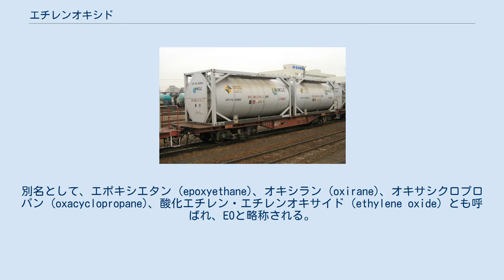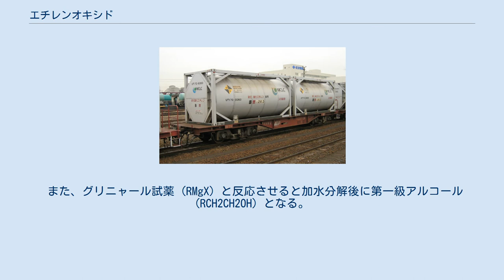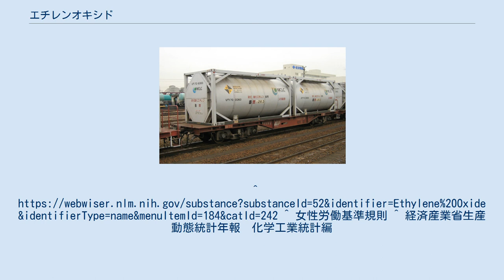エチレンオキシド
専用コンテナによるエチレンオキシド（液化酸化エチレン）の輸送 エチレンオキシド (英: ethylene oxide) は、有機化合物の一種で、三員環の構造を持つ環状エーテルである。
 分子式 C2H4O、分子量 44.05 の最も単純なエポキシドである。
別名として、エポキシエタン (epoxyethane)、オキシラン (oxirane)、オキサシクロプロパン (oxacyclopropane)、酸化エチレン・エチレンオキサイド (ethylene oxide) とも呼ばれ、EOと略称される。
IUPAC命名法では、1,2-エポキシエタン (1,2-epoxyethane) が最も一般的。
 単体は、エーテル様の臭気を有する無色の気体である。
 洗剤やポリエステル繊維など身近なものに使われるエチレングリコール、エタノールアミンなどの誘導品を製造する。
 また、加熱殺菌により変形の可能性のあるプラスチックを用いた医療用器具の製造において、最終工程の滅菌ガスとして用いられる。
（ディスポーザブルの注射器や注射針など） 水、有機溶媒のいずれにもよく溶ける。
立体的なひずみエネルギーにより、特に求核剤に対して反応性が高い。
他の有機物質を合成するときの中間体として用いられる。
また、医療機器や精密機械を滅菌するために用いられる。
猛毒。
常温大気圧下の空気中での爆発範囲は3.0-100%である。
つまり、空気がなくとも火花や静電気などによって爆発する、分解爆発性を有する。
 作業環境における管理濃度は1ppmである。
2012年10月1日施行の改正女性労働基準規則の対象物質となる。
 工業的には、銀を担持させたアルミナ触媒のもと、1–3 MPa、200–300 °C でエチレンと酸素とを作用させて合成される。
 酸化エチレンの 2016年度日本国内生産量は 867,367 t、工業消費量は 585,077 t である。
 エチレンオキシドを最初に合成したアドルフ・ヴュルツは、2-クロロエタノールと塩基を用いた（分子内ウィリアムソン合成）。
 エチレンと過酸化水素、あるいは過酸との反応によっても作ることができる。
 エチレンオキシドに酸を触媒として水と反応させるとエチレングリコール (HOCH2CH2OH) が得られる。
この反応で水の量を減らせば、ポリエチレングリコール (PEG) が生成する。
さらに、水のない条件で酸を作用させるとカチオン重合によりポリエチレンオキシド (PEO) となる。
 また、グリニャール試薬 (RMgX) と反応させると加水分解後に第一級アルコール (RCH2CH2OH) となる。
3員環の開環によりひずみエネルギーが解放されるため、このほかにもさまざまな求核剤に対するヒドロキシエチル化剤として良い反応性を示す。
 アセタール樹脂、エピクロロヒドリンゴムなどの原料として利用される。
^ 女性労働基準規則 ^ 経済産業省生産動態統計年報　化学工業統計編